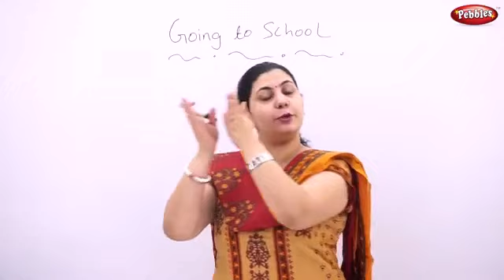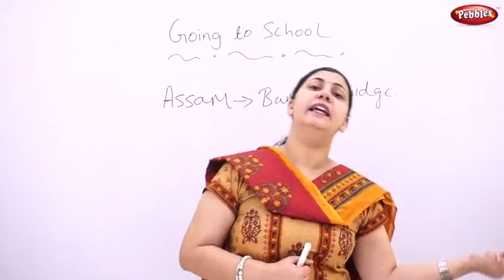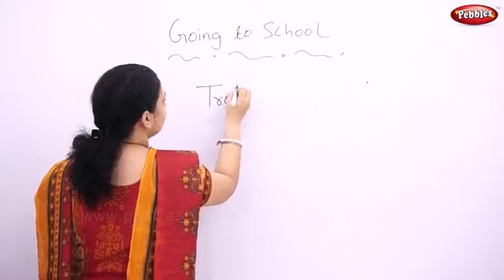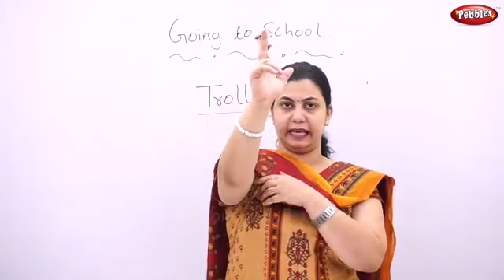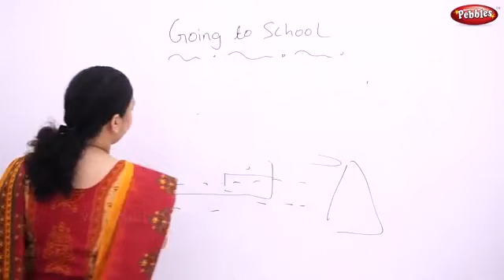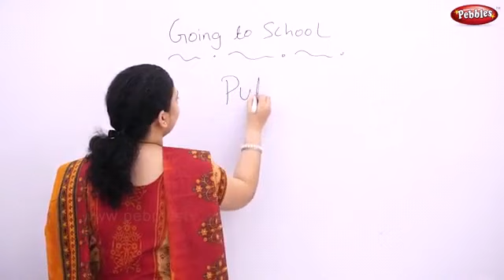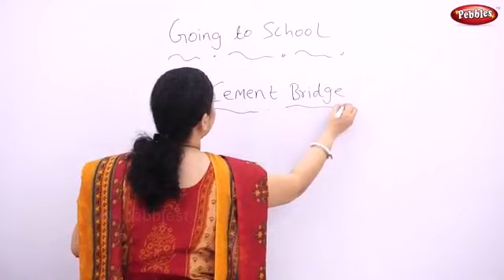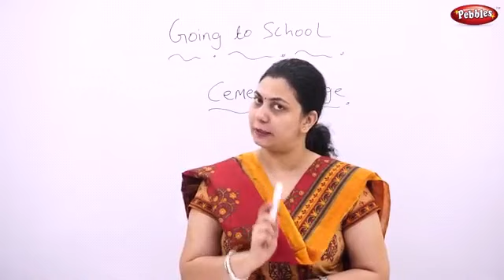Class 4// EVS // Chapter 1// Going To School// Topic 1